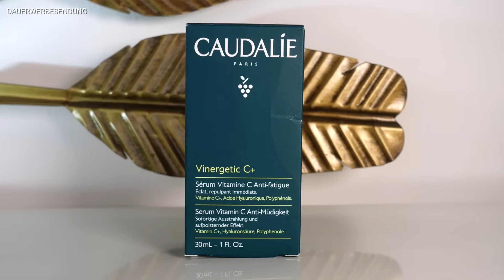OMG! 😍 My Little Box Oktober 2024 | UNBOXING & VERLOSUNG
14,90€ statt 19,90€ für die erste Box

14€ statt 17,50€ für 1. Box

Ihr könnt eine My Little Box gewinnen!

Teilnahmebedingungen:
3. Schreibe mir einen lieben Kommentar unter dieses Video mit das Du teilnehmen möchtest oder
Du kannst auch gern schreiben welches Produkt Dir gefallen hat✅
4. Die Verlosung ist ab 16 Jahren oder mit Einverständniserklärung der Eltern
5. Die Verlosung endet am 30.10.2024 um 23:00 Uhr
6. Der Gewinner wird per Antwort auf ihren/seinen Kommentar benachrichtigt und muss sich innerhalb 3 Tage nach Verlosungsende bzw. Gewinnbekanntgabe bei mir per email oder Instagram melden
7. Der Rechtsweg ist ausgeschlossen - keine Barauszahlung
8. Jeder kann 1x teilnehmen
9. Die Verlosung gilt nur für Deutschland, da ich das Porto trage. Ich hafte nicht für Verlust, Beschädigung oder Ähnliches.
10. Ich habe keinen Telegram Account. Ich schreibe Euch nur hier an. Ihr braucht nichts bezahlen.
Ich hafte nicht für Verlust. Falls eine Firma den Versand übernimmt, hafte ich nicht für die Erfüllung.

Wenn Du die Glossybox mit 4€ Rabatt bestellen willst, geht das hier:*
Mit Code FRANKA sparst Du 4€ auf das flexible Abo oder nutze Code: FRANKASKI und erhalte eine Gratis Box extra plus Rabatt.

Sie kostet zwischen 17 Euro - 20 Euro pro Monat je nach Laufzeit.
Mit dem Code FRANKALF sparst Du 10% auf die erste Box im 3-12 Monatsabo!

Social Media ✔

Es gilt die Datenschutzerklärung der jeweiligen Seite. Ich speichere keine Daten.

Impressum:

Franka Anton
1. Etage HQ
Bornheimer Str. 127
53119 Bonn